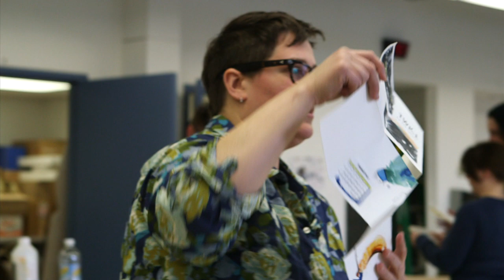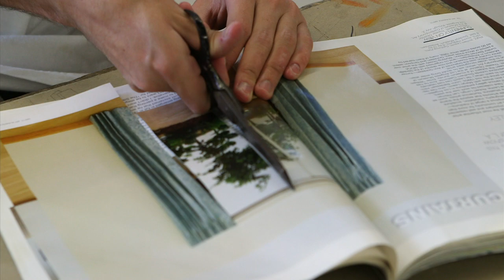The Visiting Artist Program Show #001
Host Amy Faris of Brookdale Community College Art department speaks with visiting artist/educator, Kate Okeson.